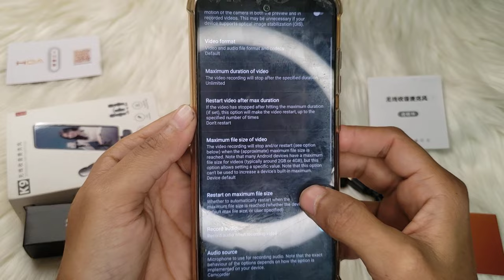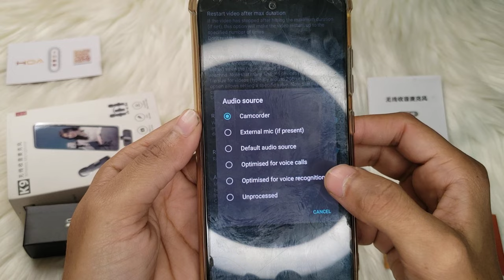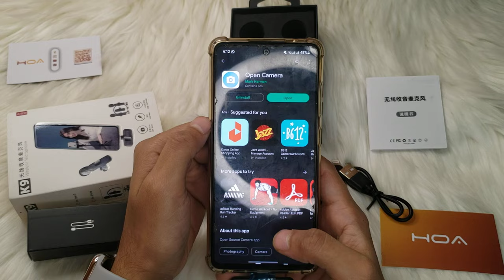Unboxing and How to connect K9 wireless MIC On any phone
Unboxing and how to connect k9 double wireless MIC On aný phone with open camera app from playstore its done by HOA.

Its not too complicated you just configure it and change audio source in video settings in open camera app.